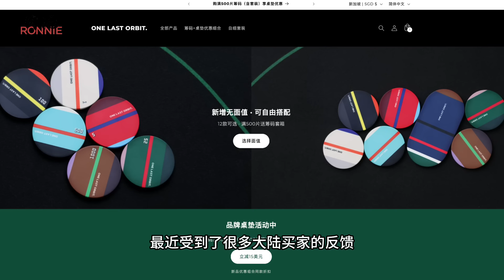【新加坡赌场德州4】为什么赌场打牌这么难，门票这么贵，抽水这么多，我还要去打？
筹码品牌 One Last Orbit.唯一官方销售渠道 :
有面值，无面值，筹码箱，桌垫，扑克牌，越来越齐全

仅在YouTube平台发布视频，其他平台一律为未经授权的盗用